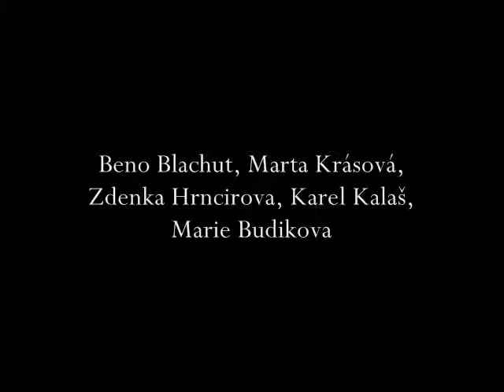Antonín Dvořák: Dimitrij - Act I.2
Beno Blachut, Marta Krásová, Zdenka Hrncirova, Karel Kalaš, Marie Budikova
Antonín Dvořák : Dimitrij (1951), Volume 1

Buylinks

Tracklist

1. Antonín Dvořák: Dimitrij - Act I.1
2. Antonín Dvořák: Dimitrij - Act I.2
3. Antonín Dvořák: Dimitrij - Act I.3
4. Antonín Dvořák: Dimitrij - Act I.4
5. Antonín Dvořák: Dimitrij - Act I.5
6. Antonín Dvořák: Dimitrij - Act I.6
7. Antonín Dvořák: Dimitrij - Act I.7
8. Antonín Dvořák: Dimitrij - Act I.8
9. Antonín Dvořák: Dimitrij - Act I.9
10. Antonín Dvořák: Dimitrij - Act I.10
11. Antonín Dvořák: Dimitrij - Act II.11
12. Antonín Dvořák: Dimitrij - Act II.12
13. Antonín Dvořák: Dimitrij - Act II.13
14. Antonín Dvořák: Dimitrij - Act II.14
15. Antonín Dvořák: Dimitrij - Act II.15
16. Antonín Dvořák: Dimitrij - Act II.16
17. Antonín Dvořák: Dimitrij - Act II.17